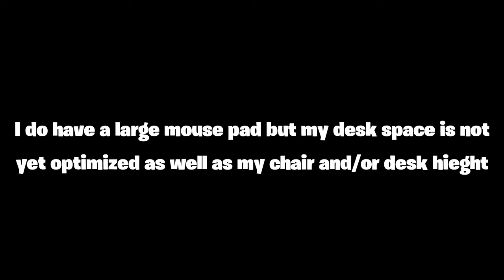Can I Beat Raider464's Impossible Edit Course!?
I recently tried raider464's new impossible edit course he has created, can you finish it in under 20 minutes?

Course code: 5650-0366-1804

I appreciate every and all interactivity with my channel no matter how small it is!

Everything you see on this channel is done purely by me!

Outro music
-Trevor Daniels - Falling instrumental